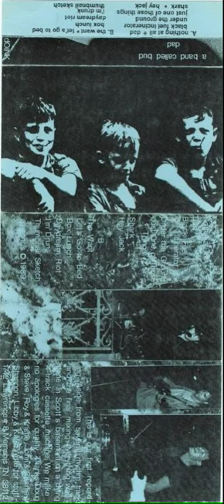A Band Called Bud - Nothing At All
Pre-Grifters
1989